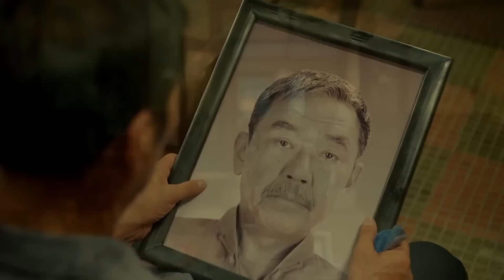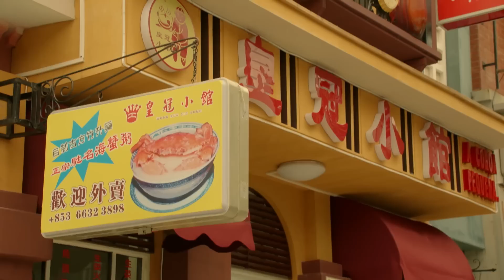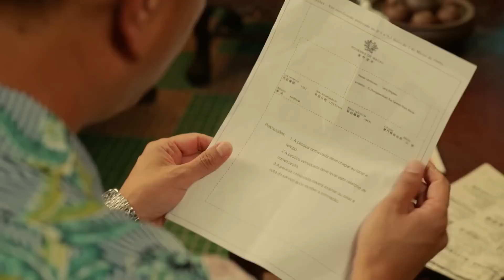EngSub《大亨世家》▶EP 07妻子為救病重兒子將祖宅賣給富商🏘️丈夫得知勃然大怒將她趕出家門💔不料妻子轉頭嫁給了富商公子💰富二代少爺寵妻如命，還幫她爭奪孩子的撫養權🌟董潔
EngSub《大亨世家》妻子為救病重兒子將祖宅賣給富商🏘️丈夫得知勃然大怒將她趕出家門💔不料妻子轉頭嫁給了富商公子💰富二代少爺寵妻如命，還幫她爭奪孩子的撫養權 | FULL

💬劇情簡介：
八十年代梁鼎文接過父親梁恒經營的梁記餅店，父親梁恒和兒子梁家棟突發重病，臺風災難接踵而至，弟弟梁鼎武又惹下大禍，妻子宋曼琴窮極無路，將梁家大屋賣給了覬覦大屋的蘇耀庭。梁鼎文大怒將宋曼琴逐出家門，認為其受了蘇耀庭之子蘇林的蠱惑，宋曼琴悲恨離開。多年後蘇耀庭離世，蘇林與宋曼琴回到澳門，宋曼琴和梁鼎文因孩子撫養權的問題再生間隙。隨著1999年澳門回歸，梁鼎文帶領一家人歷經磨難，日子步入正軌。幾年後孩子都已長大成人，大陸建築設計師文揚因工作原因寄宿到梁家，文揚與梁舒暗生情愫。梁記出現競爭對手，梁舒助梁記渡過了難關。大澳集團突遇破產危機，蘇家梁家為此四處奔波，兩家終於冰釋前嫌，蘇林也歸還了梁家大屋房契。臺風的到來讓梁鼎文與韓雅琪患難見真情，終於喜結連理。轉眼間澳門迎來了回歸二十周年，梁舒文揚同年舉辦婚禮。
🌟主演：董潔 / 任達華 / 江珊
🔢集數：32集

✨精彩時刻：
00:00 每天更新歡迎訂閱
05:00 豪門家族的愛恨情仇